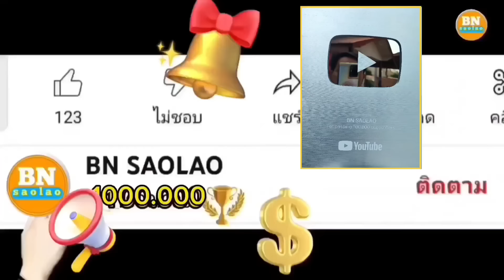ep905 ในที่สุดการระดมหัวหน้าเผ่าคนป่าก็สำเร็จไปด้วยดี คนป่า ตองเหลือง ຄົນປ່າ